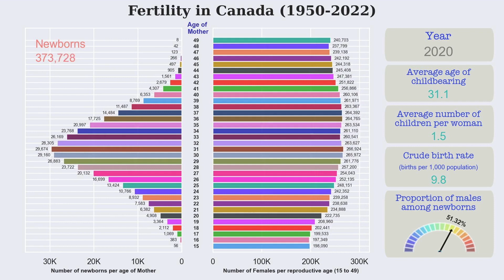Fertility in Canada (1950 - 2022)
Fertility in Canada from 1950 to 2022. The number of newborns is grouped per mother's reproductive age from 15 to 49.  The average age of childbearing and the crude birth rate, i.e., the number of births per 1,000 population, are provided. A gauge chart is used to indicate the  portion of males among newborns. Data is sourced from United Nations, Department of Economic and Social Affairs, Population Division (2022). World Population Prospects 2022: Data Sources. (UN DESA/POP/2022/DC/NO. 9).